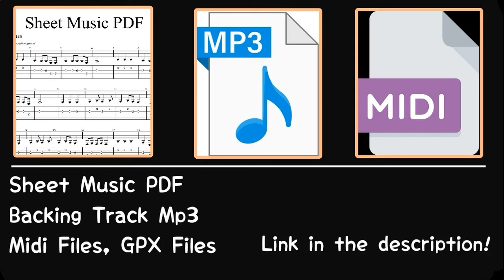Ponchet - I Like You The Most (Easy Guitar Tutorial Tabs)